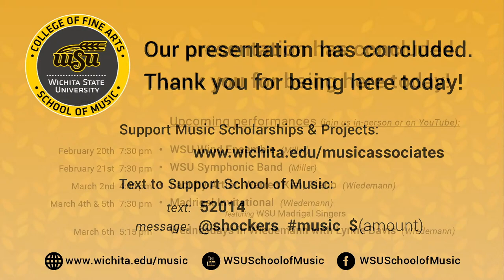WSU Concert Chorale, WuChoir, & ShockerChoir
Join the Wichita State Concert Chorale (Dr. Ryan Beeken, Conductor) & WuChoir & ShockerChoir (Dr. Tom Wine, Conductor) in a live concert performance from Wiedemann Recital Hall.
The performance will include:

  ~  WSU ShockerChoir  ~
    •  The Star Spangled Banner – arr. D. Howard
    •  Down in the Valley – arr. G. Mead
    •  Soon May the Wellerman Come – arr. A. Echols
    •  Please Stay – J. Runestad
  ~  WSU WuChoir  ~
    •  Rise Up, My Love, My Fair One – J. McCray
    •  Sound the Trumpet – H. Purcell
    •  The Seal Lullaby – E. Whitacre
    •  Irish Ballad – J. Eilers
    •  I Will Lift Up My Voice – L. Farnell
  ~  WSU Concert Chorale  ~
    •  Moja piosnka – J. Świder
    •  Aspice Domine quia facta est – V. Lusitao
    •  You Are The Music – D. Forrest
    •  Hold Fast to Dreams– S. LaBarr
    •  Os Justi – A. Bruckner
    •  Joy Never Leaves – C. Harris